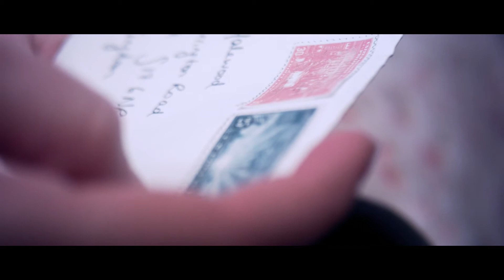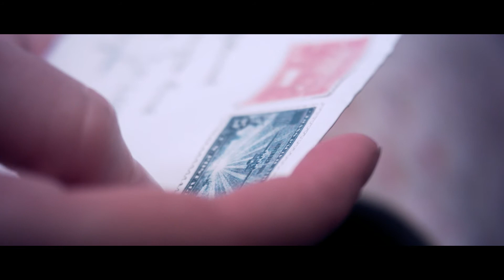All Good Things - Episode 3 "Unbowed"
Unbowed, written by Janine H. Jones, and starring Alexis McDougall.

Back in 2013 we launched a competition to find the best unproduced writers from across the UK and help them to get their first short film made. We asked for short monologues on the theme of "things you wish you'd said to your ex", wanting to explore heartache, forgiveness, loss, anger and nostalgia across a six part series. We received over 400 entries, and picked our favourites to turn into this series, All Good Things.